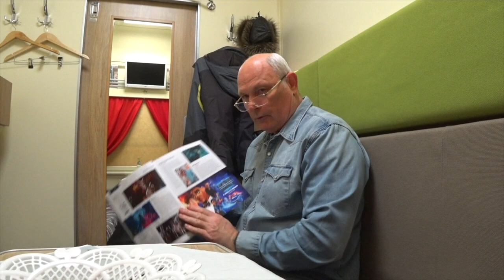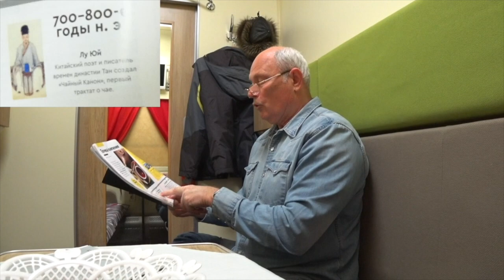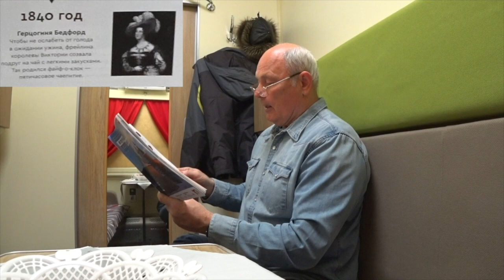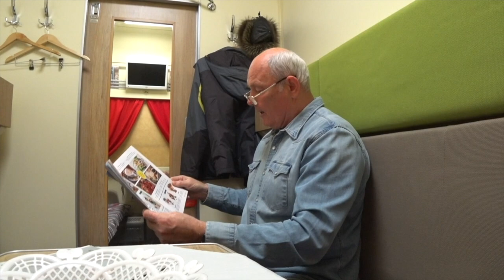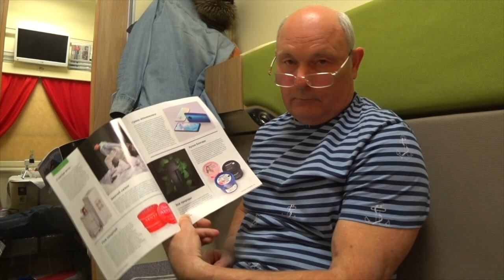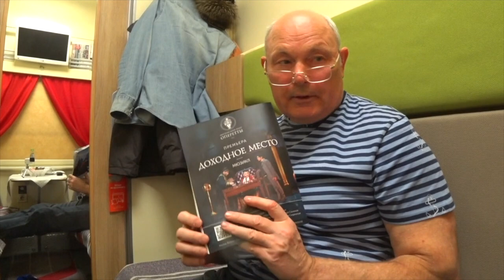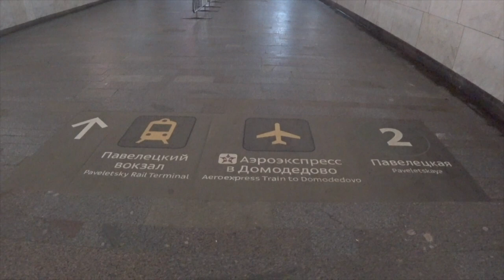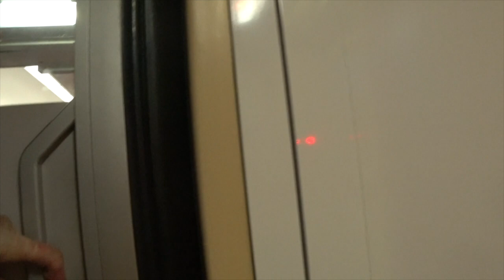ШКОЛА ДУХОВНОГО И ФИЗИЧЕСКОГО СОВЕРШЕНСТВА. ПОСЛАНИЕ ПЕРВОЕ И ГЛАВНОЕ. Малахов.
Первое послание от Школы Духовного и Физического совершенства! Информация уникальна и при внимательном отношении объясняет очень и очень многие вопросы человеческого жития!
Жду Вашей обратной связи … видос для серьезных людей!